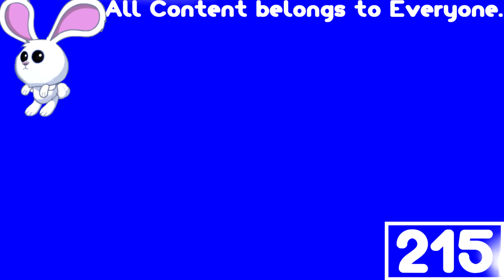(REQUESTED) Windows Vista Commercial in BluePower